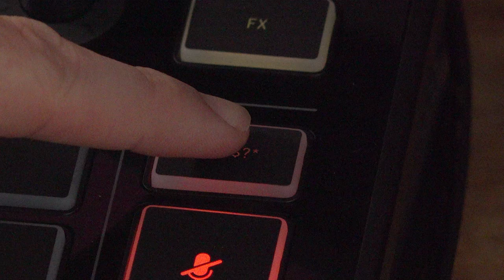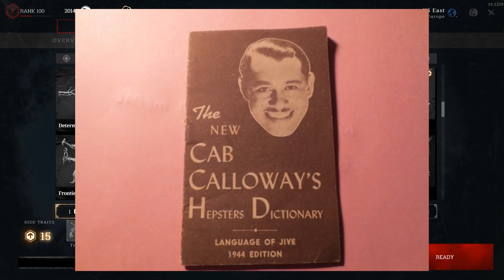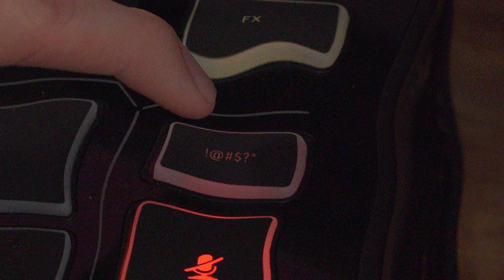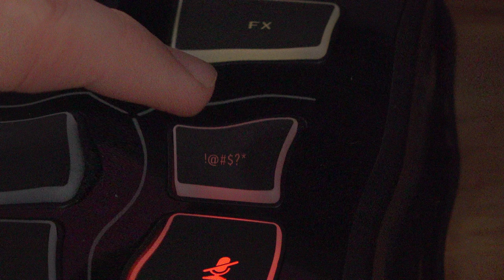AQUA SAID WHAT?!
Ft.